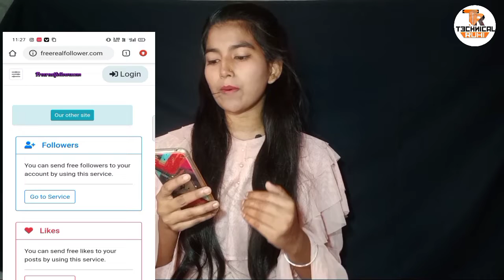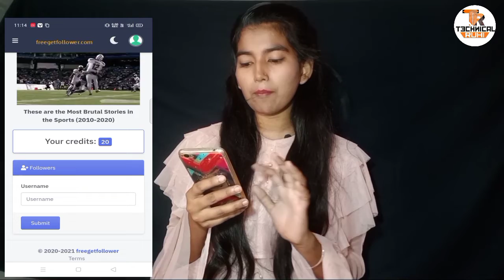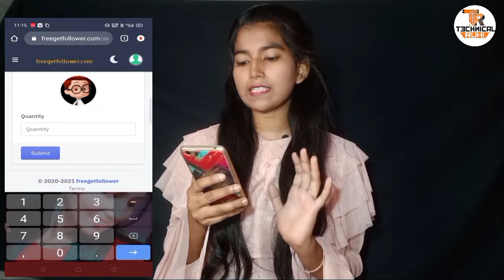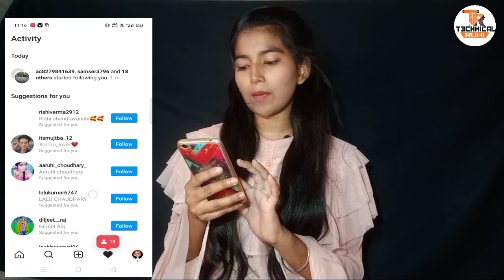Without Login 10k Genuine Followers || Instagram par follower kaise badhaye 2021 🥳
queries solved :
Free Instagram Followers Likes 2021 how to increase instagram followers instagram followers
 how to get followers on instagram how to get instagram followers
instagram par follower kaise badhaye instagram followers 2021
Technical Booster
how to increase instagram followers how to increase followers on instagram followers increase
instagram followers
How to increase Instagram followers Instagram par real followers kaise badhaye
how to increase instagram followers how to get unlimited followers on instagram
2021
instagram par video kaise download kare
instagram par followers badhaye
instagram par followers kaise banate hain
instagram par followers kaise
how to get free likes on instagram reels without
login
without login increase instagram followers
instagram par followers kaise badhaye real without login
free followers on instagram without login